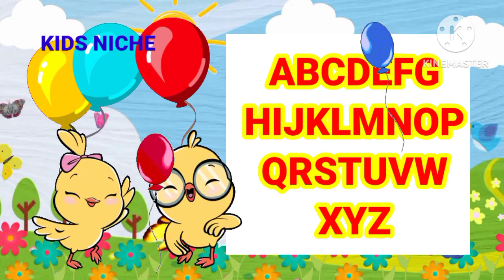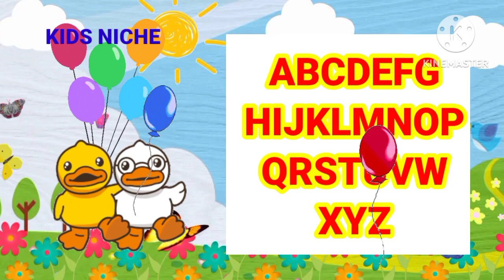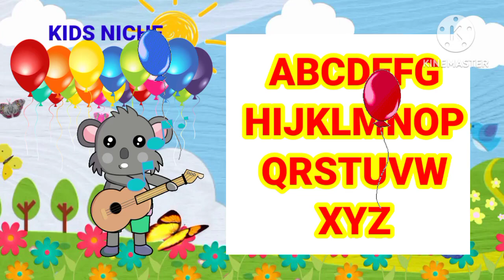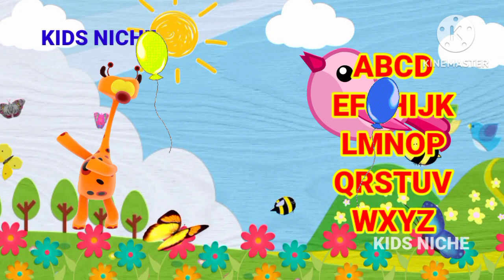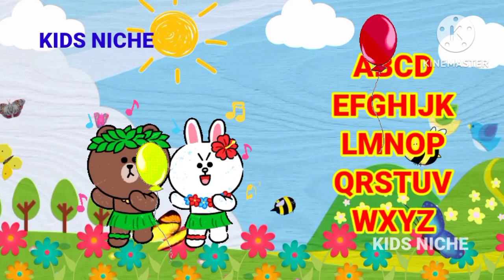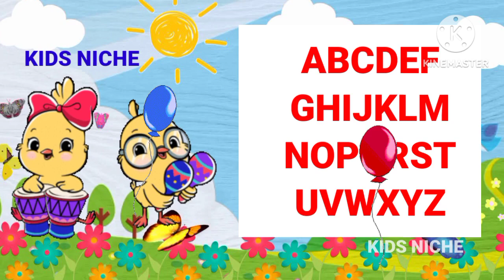Row Row Row Your Boat|Nursery Rhyme with Lyrics|Wheels On The Bus+Old Mcdonald+London bridge+Hickory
Row Row Row Your Boat⛵Nursery Rhyme with Lyrics|Wheels On The Bus+Old Mcdonold+London bridge+Hickory@KidsNiche

Row Row Row Your Boat Nursery Rhyme with Lyrics|Wheels On The Bus+Old Mcdonold+London bridge+Hickory Dickory Dock +Mary had a little lamb+ABC SONG

Old MacDonald Had A Farm Animal sounds Song
Old Macdonald
Wheels On The Bus
abc song
baby shark
children songs
kids education
kids song
kids songs
kids tv
bus
kids videos
kindergarten
nursery rhymes
old macdonald
the wheels on the bus go round and round song
United States song

twinkle twinkle little star piano tutorial
abcdefghijklmnopqrstuvwxyz song
a is for apple a a a apple song b is for ball